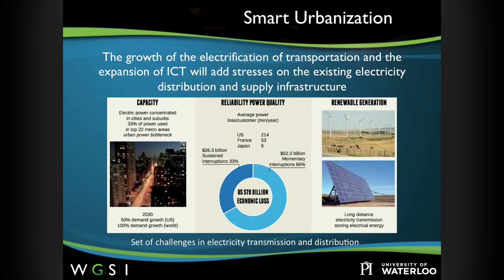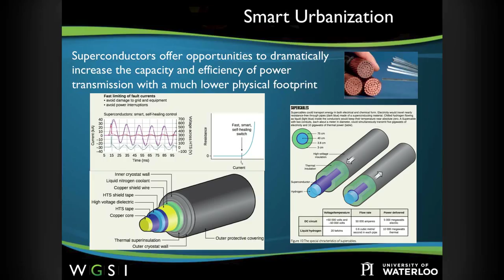Energy 2030 Blueprint Launch: Smart urbanization